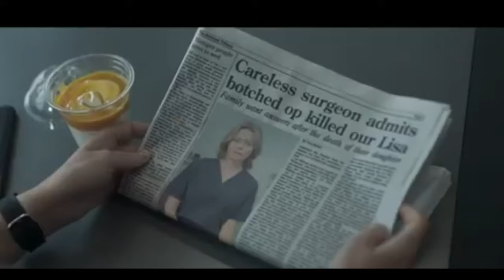ОШИБКА Трейлер (2024) Элизабет Бэнкс, драма, триллер, фильм HD